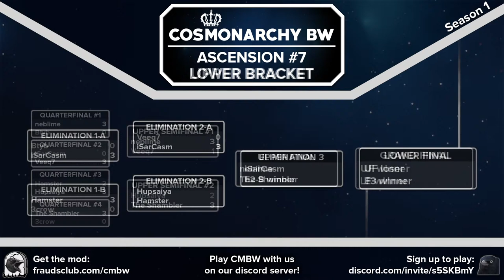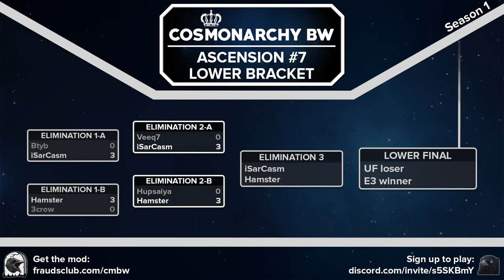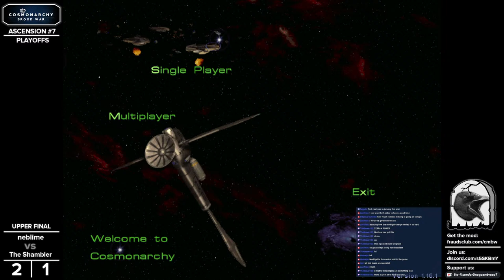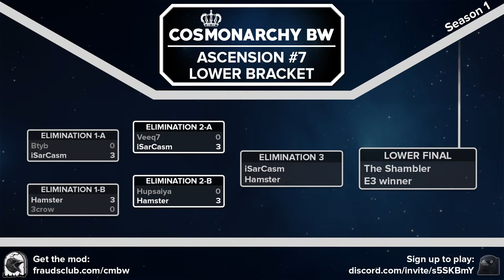CMBW - ASCENSION #7 | Playoffs round 3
Ascension #7 has hit playoffs! The third round of games is coming at you: Elimination 2-A and 2-B, and the Upper Final!

Elimination 2-A is: Veeq7 (P) vs iSarCasm (P)
Elimination 2-B is: Hupsaiya (P) vs Hamster (Z)
The Upper Final is: neblime (T) vs The Shambler (Z)

Special thanks to 3Teeth and iVardenSphere for the hype transition background music!
Waiting screen music by Enozlliks!

0:00:00 Starting soon...
0:05:53 Discussing the format!
0:19:00 Welcome to Elimination 2-A - Veeq7 vs iSarCasm!
Veeq7 is the higher seed and bans 2 maps!
Veeq7 bans Victory Square
iSarCasm bans Sideshow
Veeq7 bans Highwater
iSarCasm picks Nitro Valley to start
Our remaining maps are Derelict, Impetus, Infinite Velocity 2, and Otherworld
0:28:53 Elimination 2-A - games
1:20:54 Elimination 2-A - post-game analysis
1:32:08 Waiting for Elimination 2-B...
1:36:18 Welcome to Elimination 2-B - Hupsaiya vs Hamster!
Hupsaiya is the higher seed and will ban 2 maps!
Hupsaiya bans Nitro Valley
Hamster bans Victory Square
Hupsaiya bans Derelict
Hamster picks Highwater to start
Our remaining maps are Impetus, Infinite Velocity 2, Otherworld, and Sideshow
1:41:53 Elimination 2-B - games
2:40:22 Elimination 2-B - post-game analysis (and some balance talk)
3:03:00 Welcome to the Upper Final - neblime vs The Shambler!
The Shambler wins the cointoss and bans 2 maps!
The Shambler bans Infinite Velocity 2
neblime bans Sideshow
The Shambler bans Highwater
neblime picks Otherworld to start
Our remaining maps are Derelict, Impetus, Nitro Valley, and Victory Square
3:06:00 Upper Final - games
5:04:30 Upper Final - post-game analysis